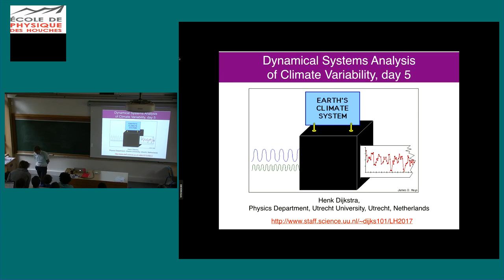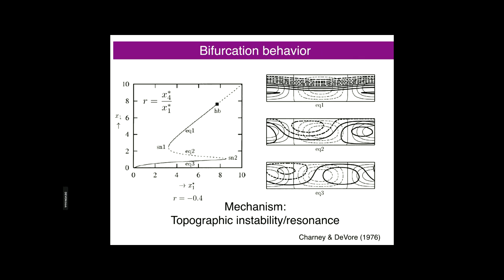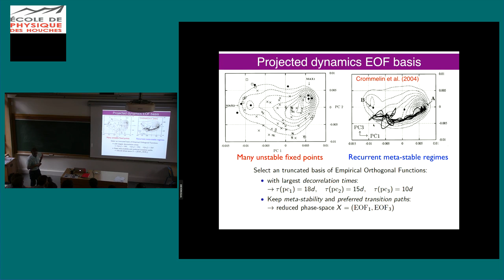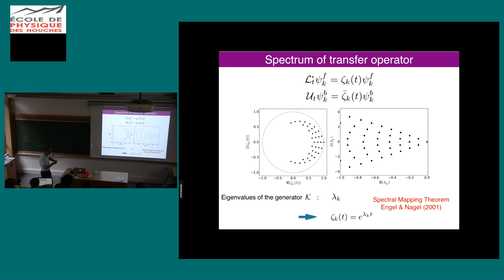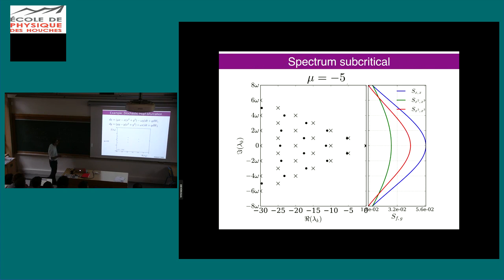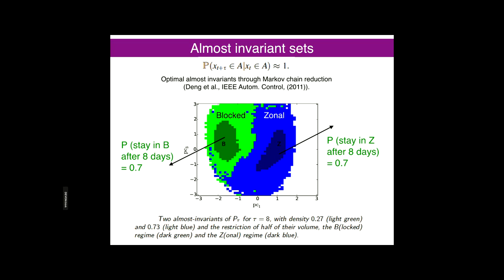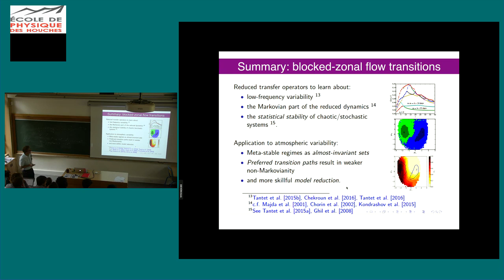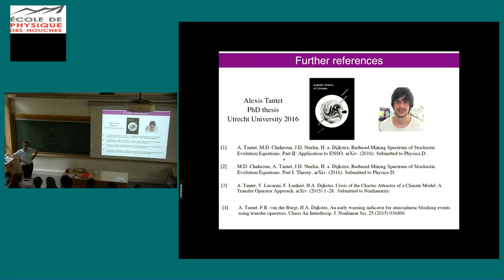Henk Dijkstra lecture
Dynamical systems analysis of climate variability lecture